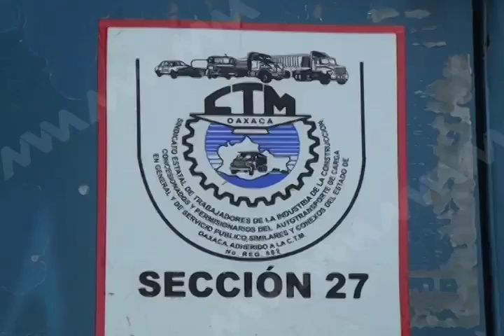19 MAYO TRANSPORTISTAS BLOQUEAN ESTADIO Y POLIDEPORTIVO MVM TELEVISION